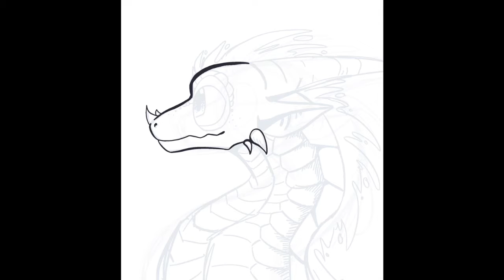Glowing Dragon Drawing Timelapse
fbewovwsgvwbskwipbgiwls A SPEEDPAINT

:D and its another dragonnn!
I promise I'm doing stuff other than timelapses/speedpaints
this was super fun to draw :3

yeepppppp

Programs used: ibis paint, iMovie

Thanks and hope you have a good day! :D